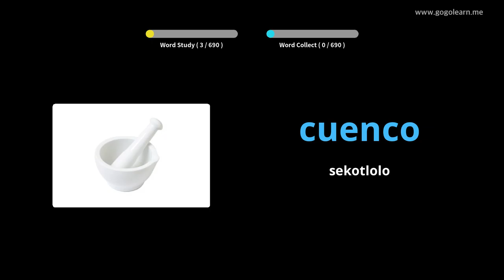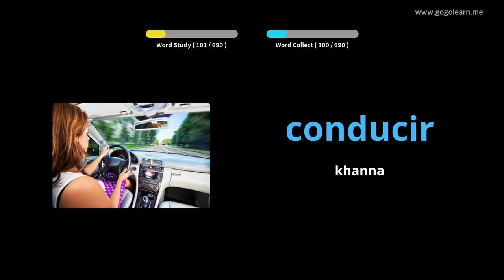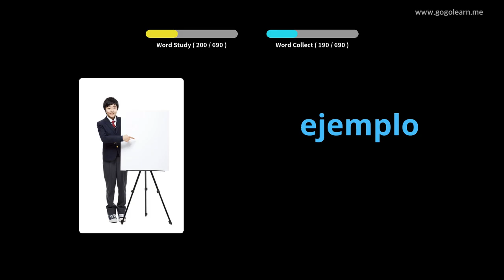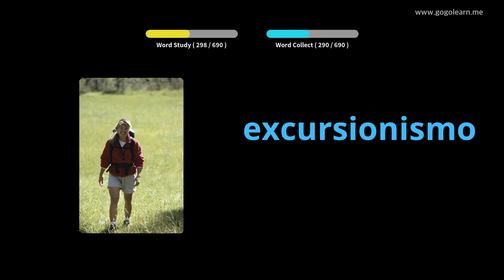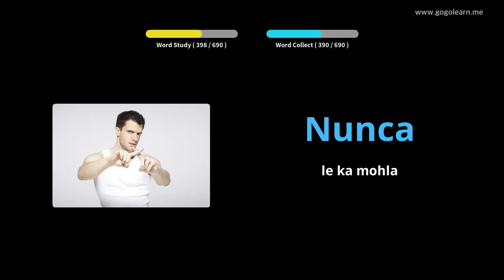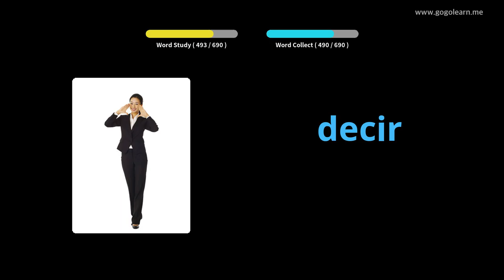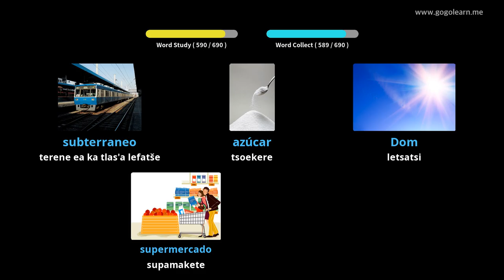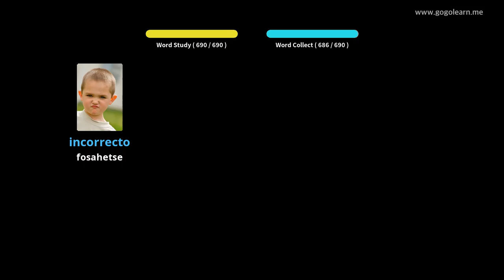Spanish Vocabulary bana |Golearn